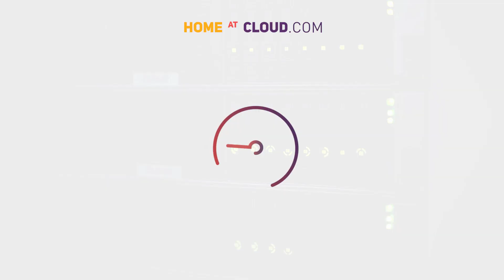VPS - Virtual Private Server .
VPSs are being run on high performance reliable enterprise servers - HPE. VPS available immediately within several minutes after making the payment. VPSs are provided with main stream server distros of the Linux platform - Debian, Fedora, Ubuntu, and CentOS or Microsoft Windows Servers.